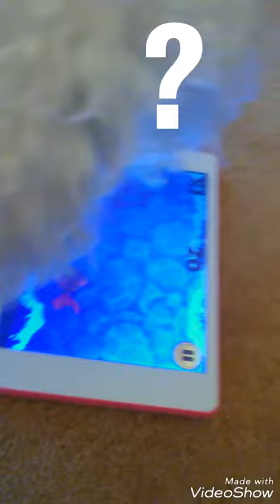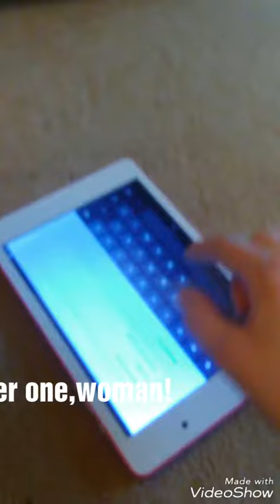Game Addict ❤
Say hello to Barney 😃. I might create a separate channel for him :)